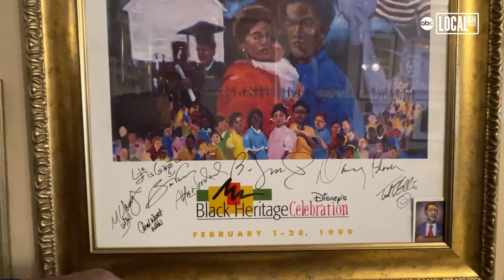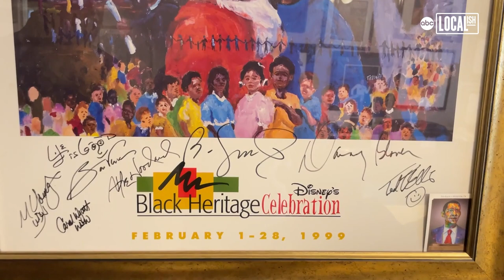Ted Ellis preserving African American history and culture through art